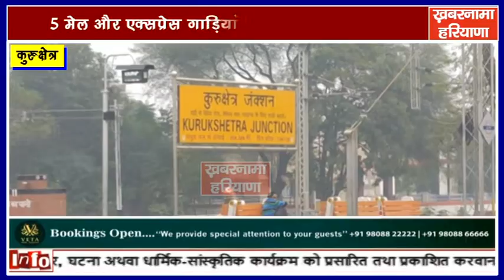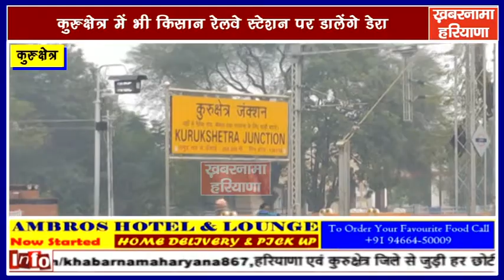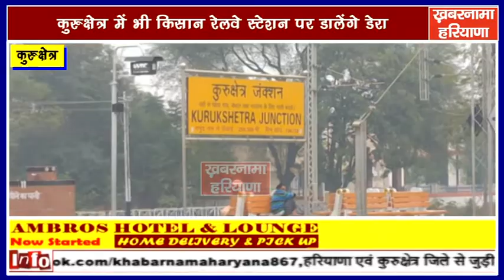कुरुक्षेत्र में भी किसान रेलवे स्टेशन पर डालेंगे डेरा, 4 घंटे तक किसान रोककर रखेंगे ट्रेन